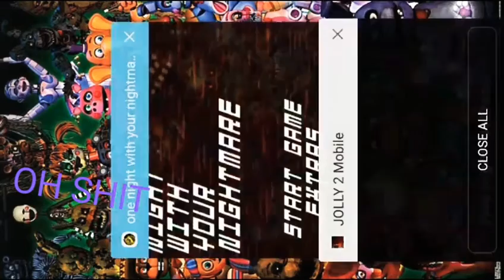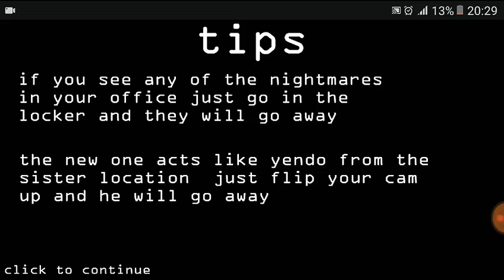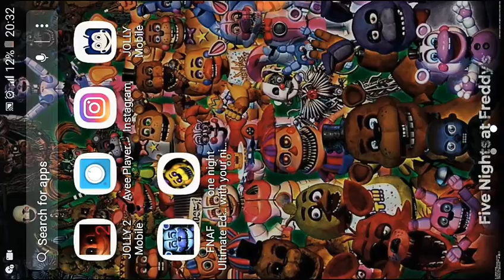OH SHIT | One Night With Your Nightmare Android (Part 1)